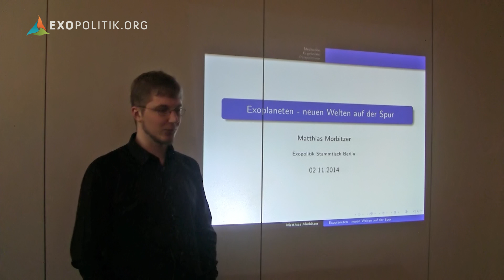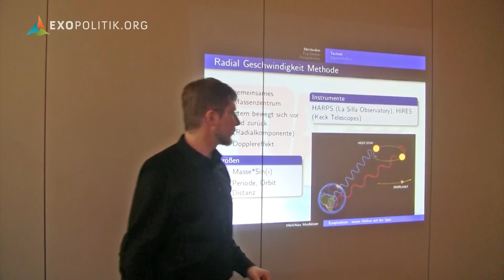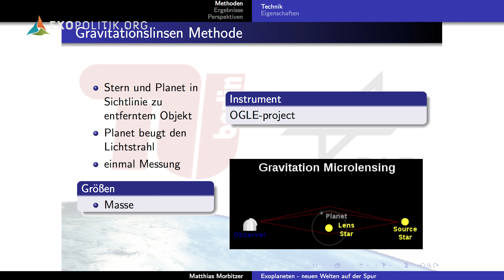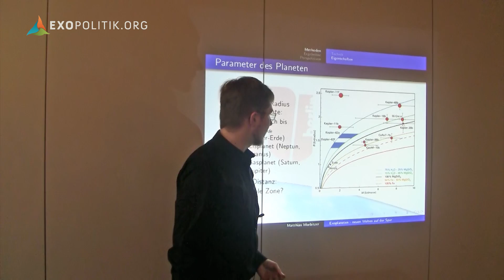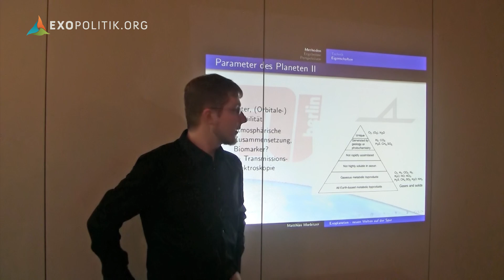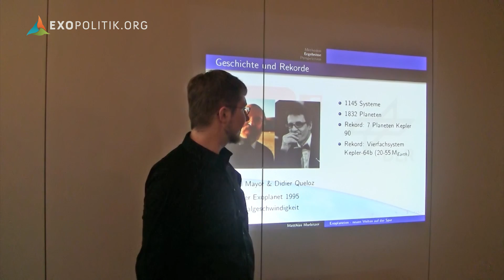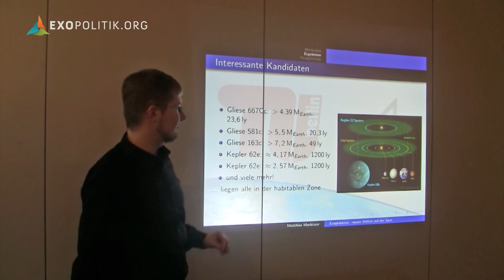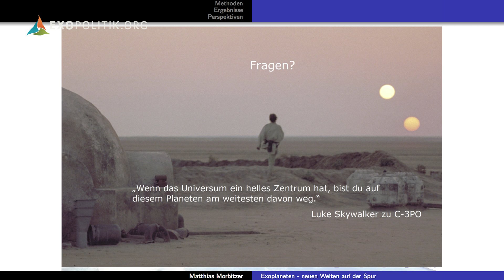Exoplaneten - Die Suche nach einer anderen Erde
Master-Student Matthias vom Deutschen Luft- und Raumfahrtzentrum informiert über die technischen Mittel und Methoden, die die konventionelle Wissenschaft derzeit nutzt, um Exoplaneten in den Tiefen des Alls zu entdecken. Etliche Variablen müssen bedacht werden, damit ein solcher Planet als lebensfreundlich eingeschätzt wird - die Voraussetzung Nummer Eins für Außerirdisches Leben.